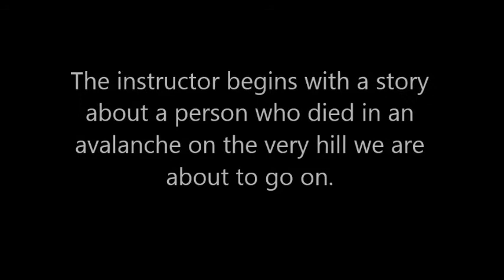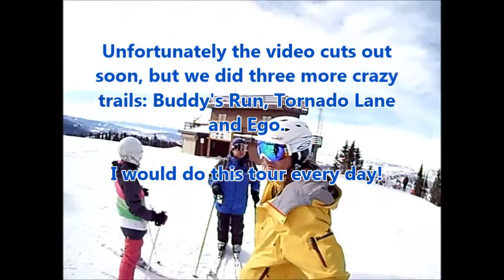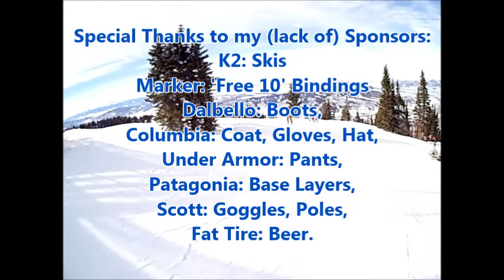Steamboat Mountain Tour Part3 Top of Storm Peak Express